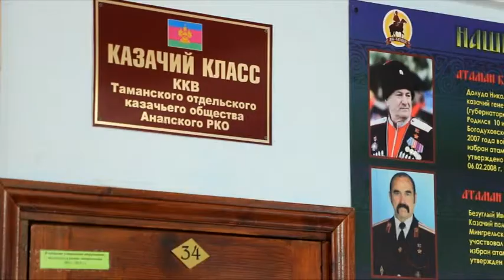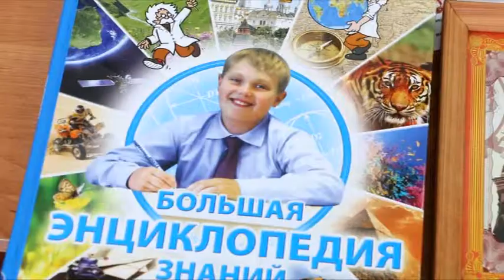Результаты работы с учащимися казачьих классов обсудили на семинаре в селе Юровка